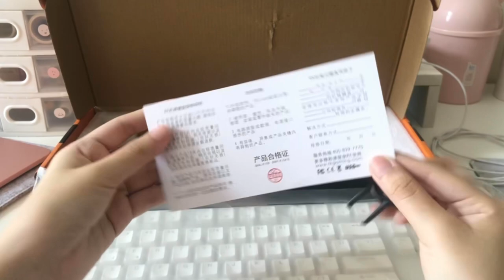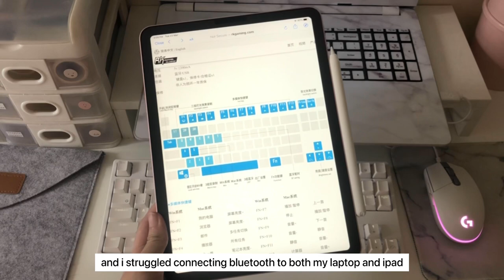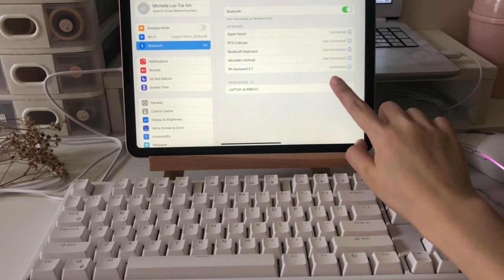unboxing mechanical keyboard RK987 + aesthetic keycaps ✨⌨️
hello guys ! hope you're having a nice day✨🌸

this is my first time owning a mechanical keyboard, the RK987 and also changing its keycaps that i got from online.

music & sound effects from iMovie & VN video editor:
✨The Moment - Robert Miller
✨Paperships - Freckleland
✨Ding 04 & 02